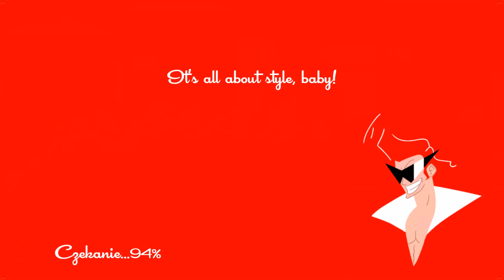Całkiem Normalny Wyścig || Speedrunners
Taki tam, normalny wyścig

Outro:
Gavin Luke - Let's Bounce